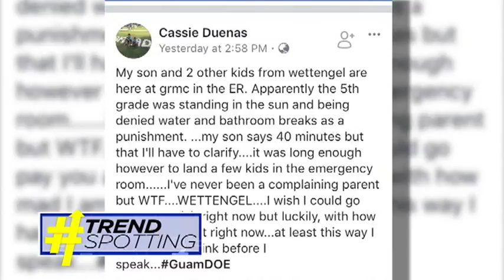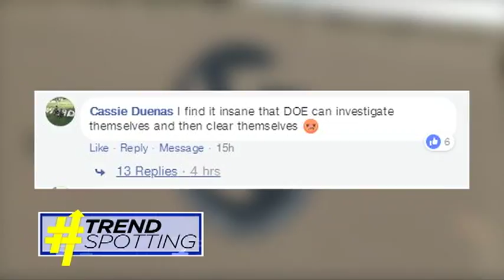TrendSpotting: see what people had to say about a hospitalized student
TrendSpotting: see what people had to say about a DOE student being sent to the hospital